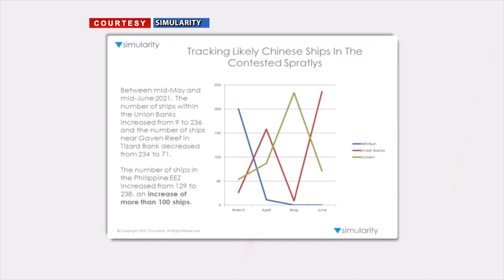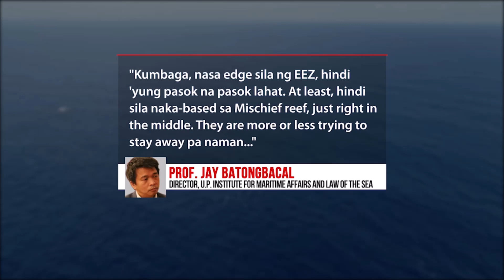Foreign fishing vessels, nagsibalikan sa mga bahura na bahagi ng sakop ng Pilipinas | 24 Oras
24 Oras is GMA Network’s flagship newscast, anchored by Mike Enriquez, Mel Tiangco and Vicky Morales. It airs on GMA-7 Mondays to Fridays at 6:30 PM (PHL Time) and on weekends at 6:00 PM.